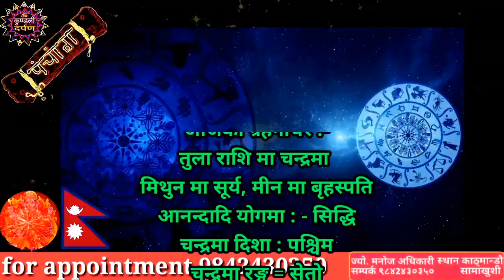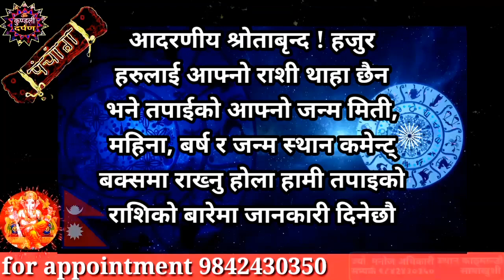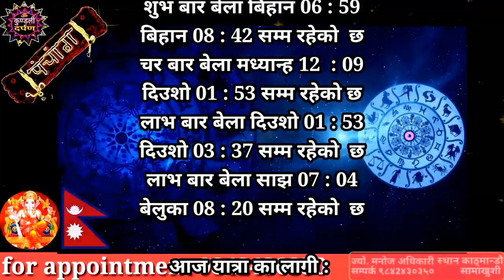Aajako Rashifal Asar 25 l Saturday, 9 July 2022 l Aajako Rashiphal 2079 l Rashifal Today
Aajako Rashifal Asar 25 || Saturday, 9 July 2022 ll  aajako rashipahl 2079 ll rashifal today
Aajako Rashifal Asar 25 || Today horoscope aries to pisces (2022 Asar 25 | July 9) | rashifal today | Dainik Rashifal | rashifal | Aajako Rashifal 2022 || Aajako Rashifal

Aajako Rashifal 2022 Asar 25 l Saturday, 9 July 2022 | aajako rashifal 2022 | rashifal today

Aajako rashifal 2022 Asar 25 | Today's Horoscope 2022 July 9 | aajako rashifal in nepali
Aajako Rashifal 2022 Asar 25 | today, July 9, 2022 | aajako rashifal | rashifal today

Aajako Rashifal 2022 Asar 25 | Saturday, July 9, 2022 | aajako rashifal | rashifal today || Aajako Rashifal || Aajako Rashifal || Aajako rashifal July 9
Aajako Rashifal
Daily Rashifal
Dainik Rashifal
Aajako Rashifal 2022

Aajako Rashifal 2079 Asar 25 | Today's Horoscope July 9 2022 | aajako rashifal | rashifal today | aajako rashifal in nepali | aajako rashifal today | aajako rashifal nepali ma

आजको राशिफल - २०७९ असार 26 गते || TODAY'S HOROSCOPE - July 10 2022

आजको राशिफल - २०७९ Asar 25 गते || TODAY'S HOROSCOPE - July 9 2022 Today Saturday

Aajako rashifal 2079 Asar 25 | Today's Horoscope July 9 | aajako rashifal in nepali | today rashi | Dharm

Aajako rashifal 2079 Asar 25। Today's Horoscope July 9 | aajako rashifal in nepali | today rashi | Dharma

Aajako Rashifal 9 July 2022 day | Daily Rashifal | Dainik Rashifal today horoscope | rashifal nepali | Jyotish Manoj

आजको राशिफल
aajako rashifal
aajako rashiphal
(aajako rasifal)
aajako rasiphal